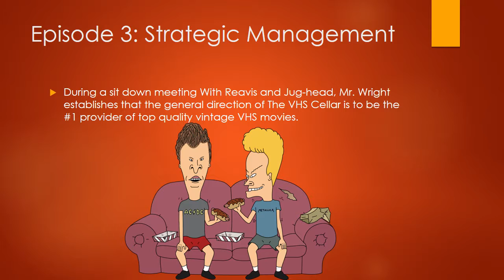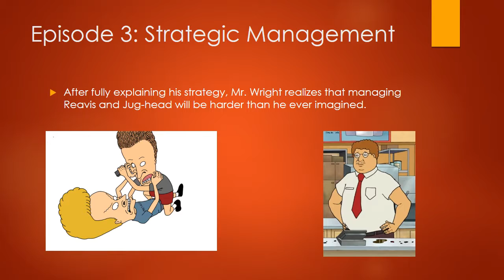The VHS Cellar Episode 3 - Strategic Management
Utilizing the strategic management process he learned during his time at USFSP, Mr. Wright attempts to explain to Reavis and Jug-head how he will be rebuilding The VHS Cellar from the ground up. Mr. Wright sits Reavis and Jug-head down, and establishes that the general direction of The VHS Cellar is to be the #1 provider of top quality vintage VHS movies. Mr. Wright explains the process by which they will achieve this general direction which will include: the development of a product differentiation strategy, and placing a greater emphasis on marketing. Mr. Wright goes out on a limb to suggest that Reavis and Jug-head could be a valuable asset in their marketing strategy due to their knowledge of the target market – hipsters between the ages of 18-35. Lastly, Mr. Wright informs Reavis and Jug-head he will conduct quarterly performance evaluations to assess their progress making strategic changes as needed. Thinking he did a great job in his first formal strategic management meeting, Mr. Wright assesses Reavis and Jug-head who have been staring blankly at him since he asked them to take a seat for the meeting. Mr. Wright comes to the realization that managing Reavis and Jug-head will be harder than he ever expected.